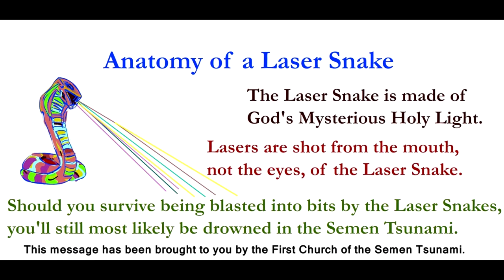How Sweet is Your Flood?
Just curious about what creationists who believe in the reality of the Great Flood of Noah have to say about the salinity (or sweetness) of that old inundation. It seems pretty obvious to me that we should only have one type of fish, freshwater or saltwater, period, if the entire planet was covered with water.